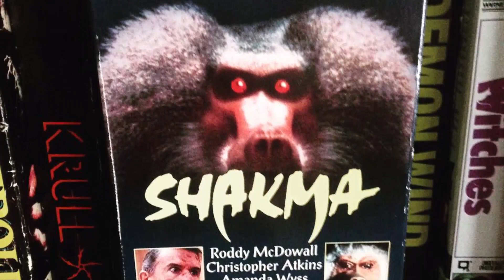Hablando de SHAKMA (1990) Hugh Parks, Tom Logan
Hoy hablaremos sobre Shakma de 1990. Película que a través de los años ha ido generando más y más fanáticos considerándola ya como una película de culto.
Espero que disfruten el vídeo! Cuéntanos en los comentarios que te pareció está película.

Puedes usar esta canción en cualquiera de tus vídeos, pero debes incluir el siguiente texto en la descripción: Industrial Music Box de Kevin MacLeod está sujeta a una licencia de Creative Commons Attribution Fuente Artista